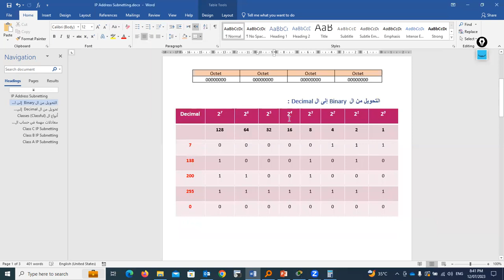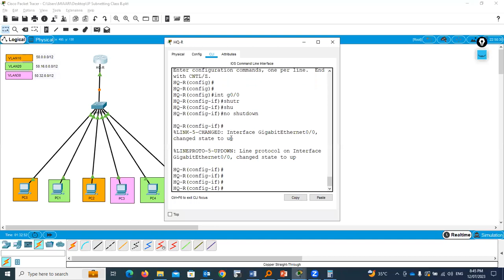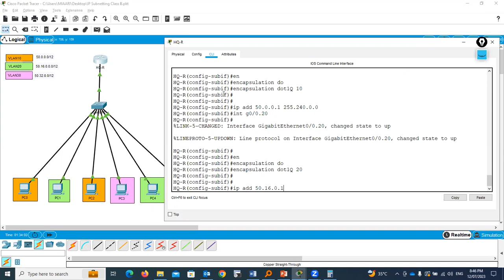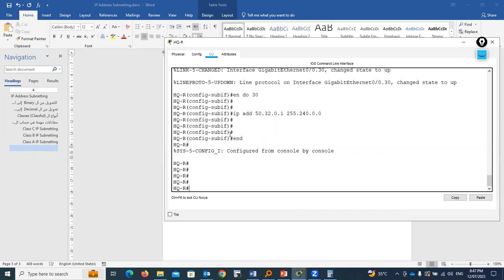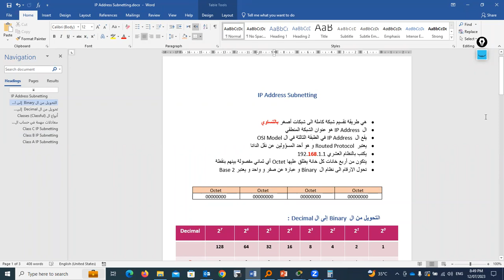36-IP Subnetting Class A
IP Subnetting Class A